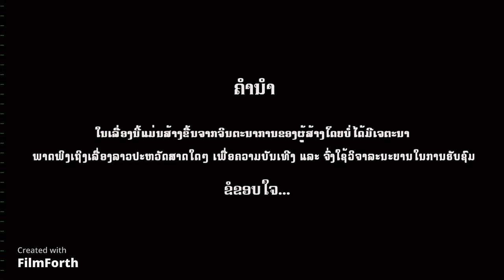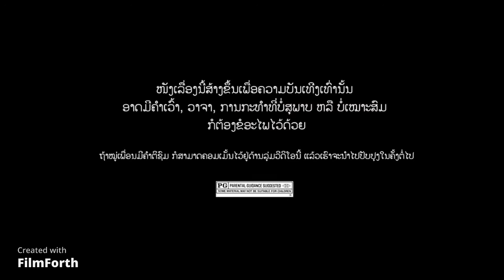Laos Logos Compilation (List at description) (RE-UPLOADED)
See below